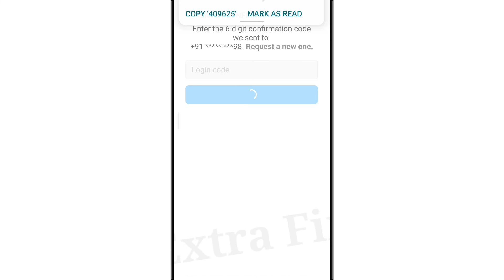Instagram Fix You've been logged out of the account owner may have changed the password Problem